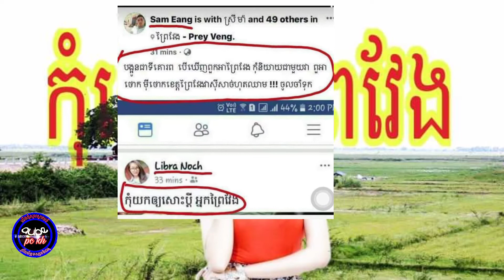កុំដៀលព្រៃវែង kom Deal preyveng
- [x] Description
- [x] _/\_/\_/\_AuBe Pc Kh_/\_/\_/\_

- [ ] ► សួស្តីលោក លោកស្រី អ្នកនាងកញ្ញា ពុកម៉ែ បងប្អូន ញាតិមិត្តជិតឆ្ងាយ ដែលកំពុងស្ដាប់និងទស្សនាតាមគេហដ្ឋានទាំងក្នុងស្រុកនិងក្រៅស្រុក។

- [ ] ► ស្វាគមន៍មកកាន់Channelរបស់ខ្ញុំដែលជាកន្លែងបន្ធូរអារម្មណ៍ជាមួយ Video ថ្មីៗជារៀងរាល់ថ្ងៃ។

- [ ] ► សូមចុច LIKE បើសិនអ្នកពេញចិត្តឬក៏Dislikeក៏បានមិនបាច់ក្រែងចិត្តទេ។

- [ ] ●▬▬▬▬▬▬▬▬▬▬▬▬ஜ۩۞۩ஜ▬▬▬▬▬▬▬▬▬▬▬▬●

- [ ]                       ▓▓▓▓▒▒▒░░░ ●Note ● ░░░▒▒▒▓▓▓▓

- [ ] ●▬▬▬▬▬▬▬▬▬▬▬▬ஜ۩۞۩ஜ▬▬▬▬▬▬▬▬▬▬▬▬●

- [ ] ( យើងខ្ញុំសូម អភ័យទោសចំពោះវីដេអូណាដែលទាក់ទងទៅនឹងកម្មសិទ្ធិបញ្ញា បើរសិនជាម្ចាស់កម្មសិទ្ធិមិនពេញចិត្តនឹងការ Upload របស់ ឆាននែលយើងខ្ញុំ ម្ចាស់កម្មសិទ្ធិអាចស្នើរអោយយើងលុបវីដេអូនោះបាន ដោយគ្រាន់តែ Comment នៅផ្នែកខាងក្រោមនៃ Videos )​ សូមអគុណ !!

- [ ] ●▬▬▬▬▬♥Follw Me♥▬▬▬▬▬●